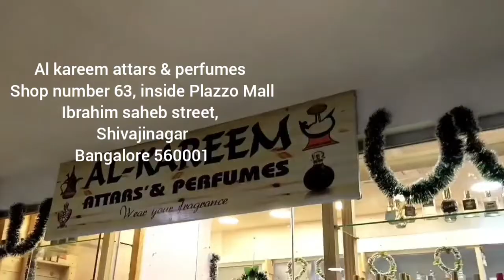Top 6 Different smelling Chocolate scents| Tempting fragrances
Hello everyone,
Al Kareem attars and perfumes are well known for all kinds of French clones inspired by the Big Brand perfumes which follows the deciding of perfume triangle with premium quality scents ONLY.
Al Kareem Attars and perfumes
Inside Plazzo mall, shop number 63,
Ground floor, Ibrahim saheb street,
Shivajinagar Bangalore 560001
Facebook Al Kareem Attars and Perfumes
location AL Kareem Attars And Perfumes
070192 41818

Perfumes described
1. PLAIN CHOCOLATE
2. DARK CHOCOLATE
3.CHOCO VANILLE
4.WINTER CHOCOLATE
5. CHOCO MUSK
6. CHOCOLATE GREEDY